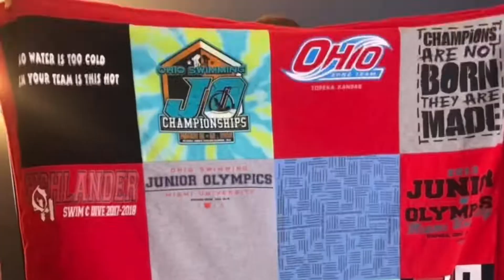Just a normal couple days of sewing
Here’s what I did a couple days this week!